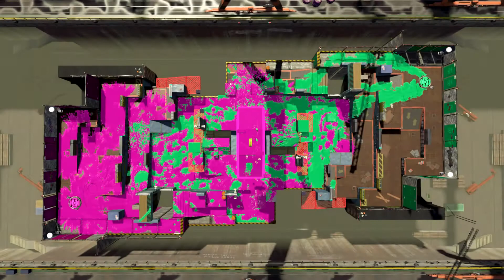A Stubborn Enemy Team - Splatoon 2 Gameplay (Splat Zones)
We were near victory, however the other team was too stubborn to let us walk away easily

Add me on Discord: INKZ#6087